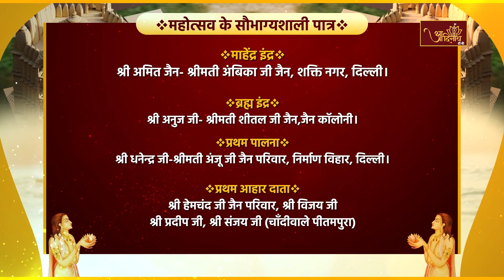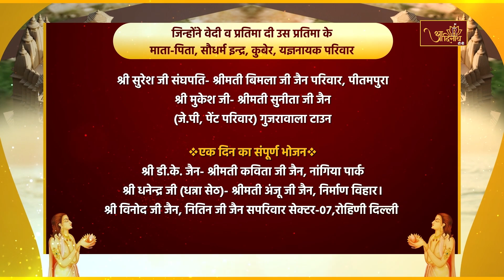Sankat Haran parshwanath shantidhara ||28.03.24|| Ranapratap Bagh (Delhi)